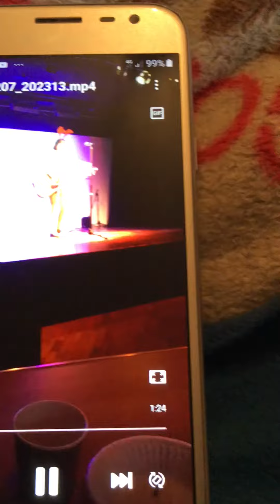Ccmtt showcase.white Christmas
Old chapel dukinfield playing the guitar and singing white Christmas 7/12/2019